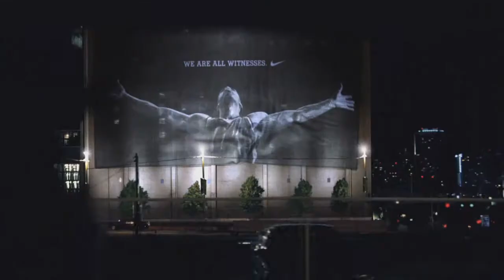Lebron James - Mix Preview (HD)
Preview for my next LBJ mix